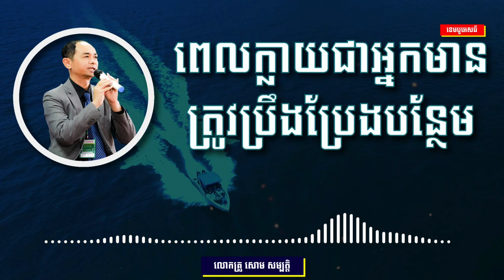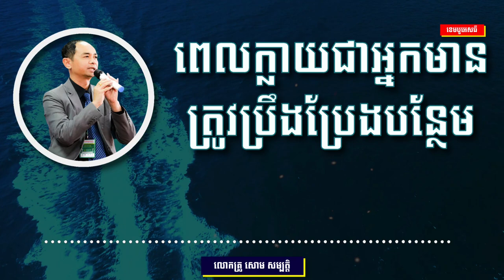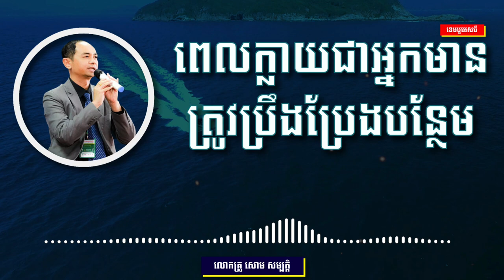សោម​ សម្បត្តិ | ពេលក្លាយជាអ្នកមានត្រូវប្រឹងប្រែងបន្លែម | CAMBO ST